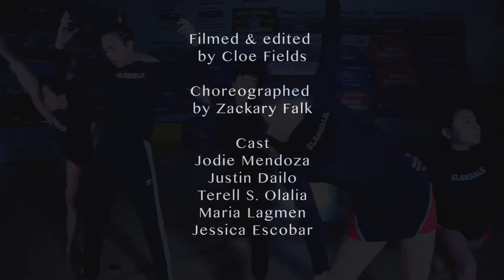"Here You Come Again" | Glendale Dance Elite 2020 - Concept Video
Glendale High School Dance Team's Elite Contemporary Dance for the 2020 Season. Thank you focus2020. We love you. ❤️

Credits (All handles listed are on IG):
Filmed and Edited by: Cloe Fields (@cloefields)
Choreographed by: Zackary Falk (@zackariie)
Dancers:
•Justin Dailo (@justindailo)
•Maria Lagman (@marialagman_)
•Jodie Mendoza (@jodie.modie)
•Terell Olalia (@terell.olalia)
•Jessica Escobar (@jxssica.esc)

Follow Glendale High Dance Team on @ghsdanceallday.